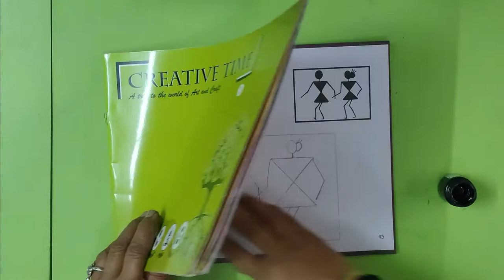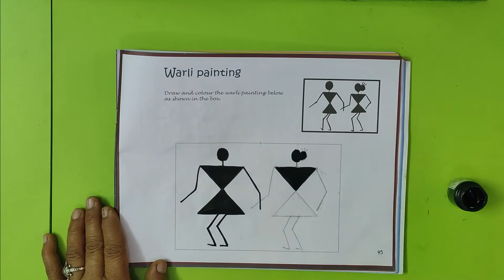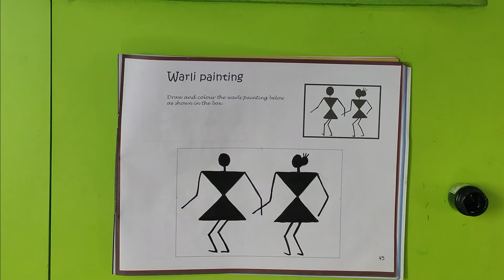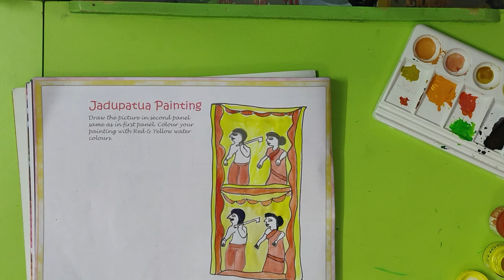Warli Painting & Jadopatia Painting | Grade - 3